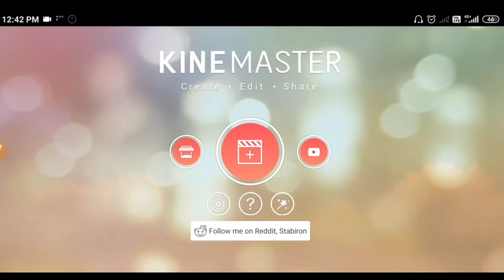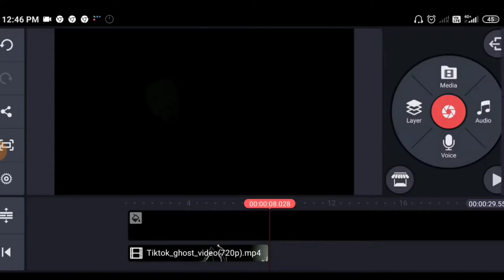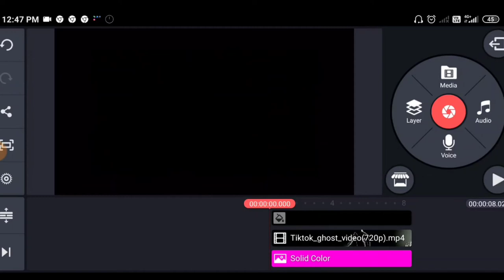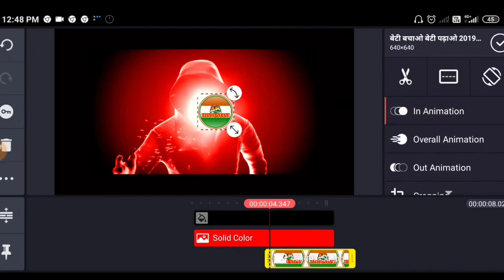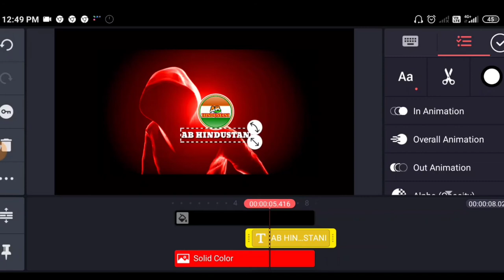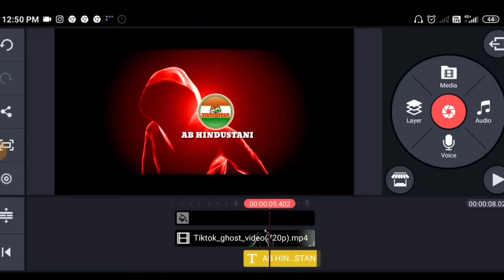TakaTak Trending Ghost VFX Video Editing Tutorial In KINEMASTER - Editing Video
Doston Namaskar!

TakaTak Trending Ghost VFX Video Editing Tutorial In KINEMASTER,
Editing Video,

Doston!
Aaj Ke Iss Video Me Mai Aap Sabon Ko Bataunga Ki Ghost VFX Wala Video Kaise Banate Hain?